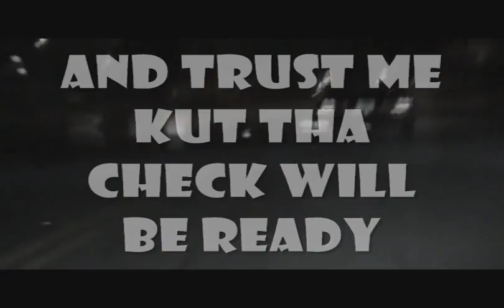77 Malibu vs 2010 Camaro SS